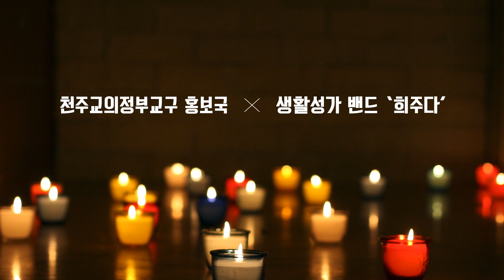마니피캇 향기 품은 생활성가 #031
향기 품은 생활성가 Ep.031 마니피캇
__작사/루가복음 1장 46절에서 55절 /작곡_이진호
__묵상글_의정부교구 신부님
__기획 및 배포_의정부교구 홍보국
__나레이션 및 연주_희주다